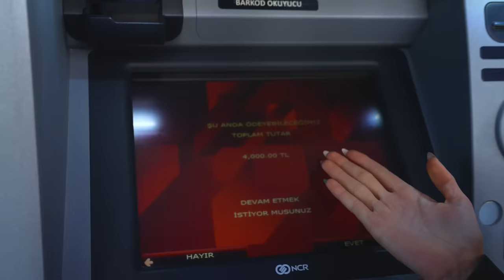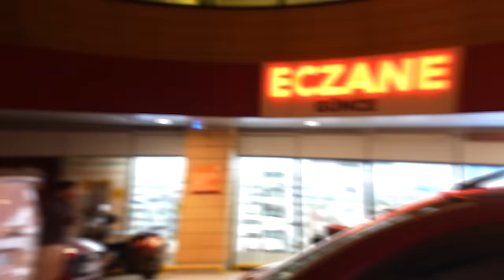İLK YOUTUBE MAAŞIMI HARCADIM !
Herkese selam :) Bu videoda YouTube'dan kazandığım ilk parayı harcadım sevdiklerim ile beraber güzel bir gün geçirdik
Biz çekerken çok eğlendik, umarım sizler de izlerken bizler kadar eğlenirsiniz :)